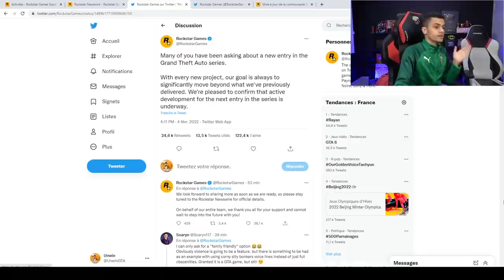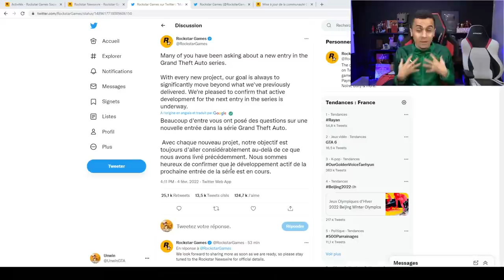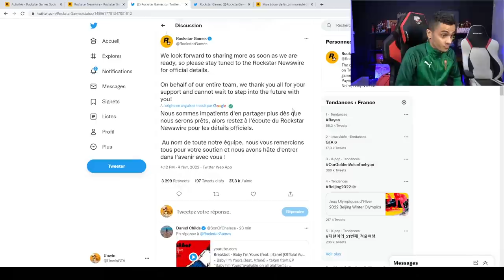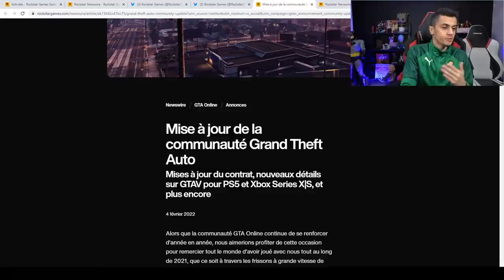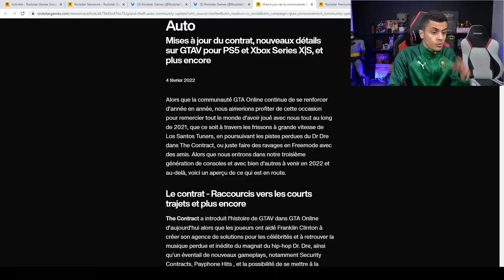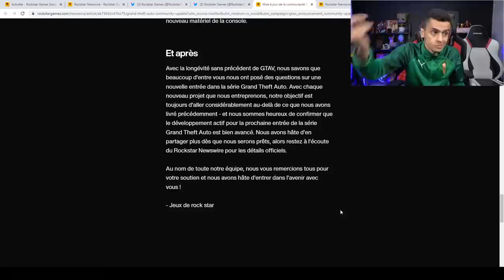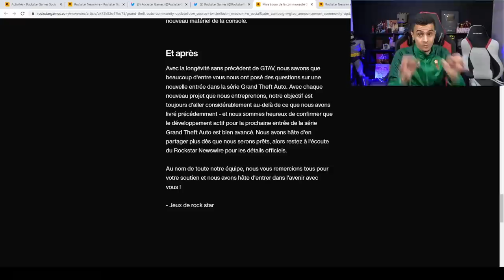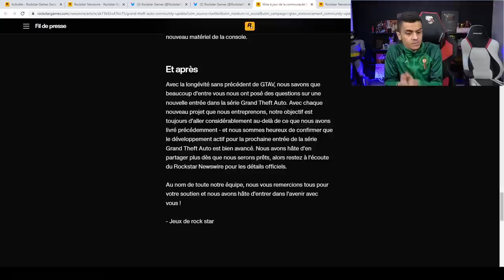GTA 6 officialisé par ROCKSTAR ! (il va sortir ENFIN)